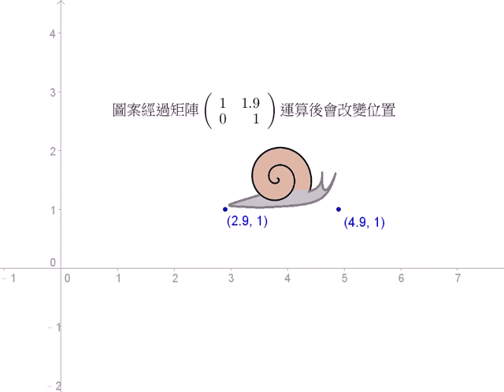圖解向量：向量平移